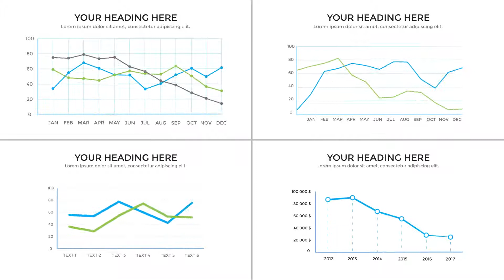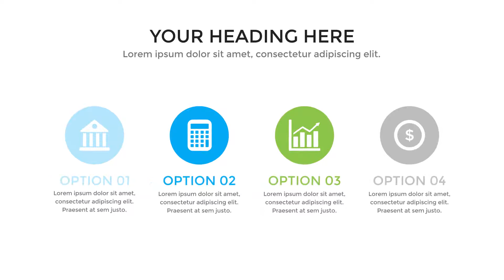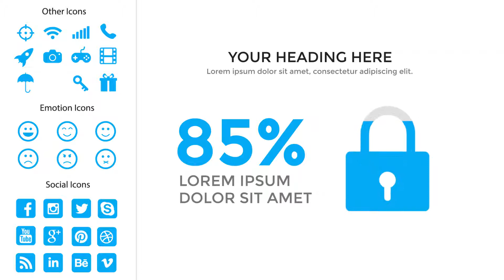Infographics After Effects Template Videohive 19185270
Infographics Mega Bundle contains more than 450 infographic elements and scenes. This project will help you to create your own video, explainer, presentation, etc. All scenes are ready to use, just pick up the needed from a huge library, and construct your own story.

Features
120 Vector Icons
30 Counties Flags
100% After Effects
1920×1080 Full HD
Easy color change
Modular structure
Universal Expressions